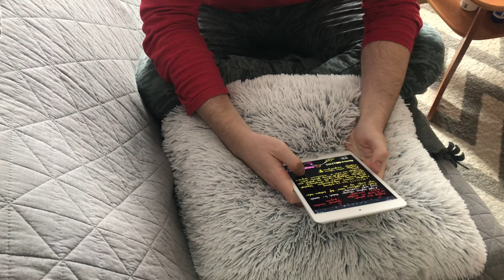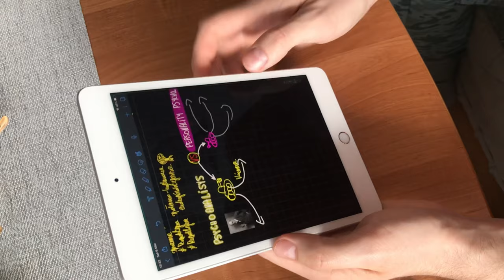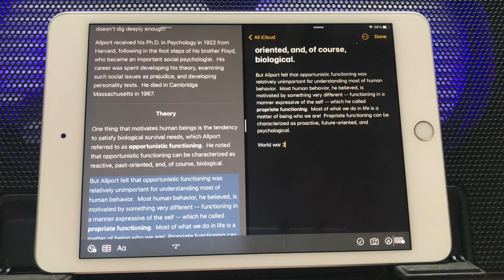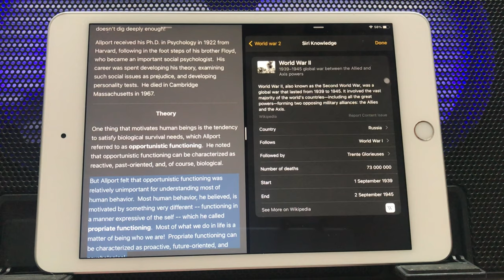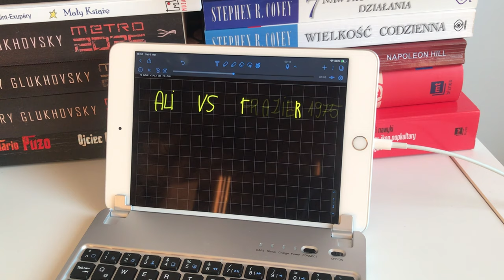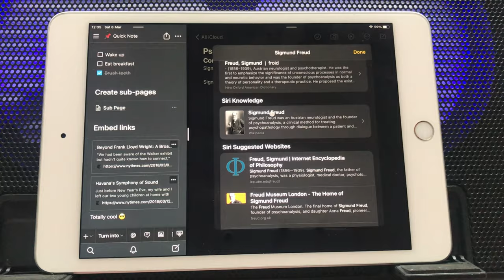Why Students SHOULD Buy iPads in 2021!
Recently I have seen a video of Elisabeth Filips “Why Students Shouldn’t Buy iPads in 2021” and I loved it! But as an iPad guy and a psychology student, who studies a bit differently (since psychology allows you to depend more on general ideas than concepts that you have to know by heart), I decided to make a video “Why Students Should Buy iPads in 2021”, so you could also see another persepctive and decide for yourself which one you like more:) Apple March Event 2021 is almost upon us, and with that we have tremendous iPad refreshes. We are gonna get The New Mini-LED 2021 iPad Pro with A14X processor, and possibly the new 2021 iPad Mini 6, which will offer even more value and capabilities. With Apple March Event 2021, iPad OS 14, Apple Pencil, and more and more capabilities that iPads offer, some students may find them extremaly useful and great for school in 2021! Enjoy😁😁